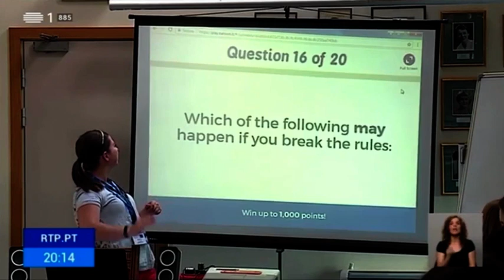Literacia3DI em Cambridge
Conhece a Marta Vasconcelos? A Marta venceu a área de Inglês da iniciativa LITERACIA 3Di, organizada pela Porto Editora, e, como prémio, recebeu um "summer camp" em Cambridge, resultado da parceria com a Cambridge Assessment English Portugal.

Estamos muito contentes em contribuir para alargar os horizontes da Marta, mas também os do Lourenço Rebelo (vencedor de Matemática), da Simone Pinto (vencedora de Ciência) e do Luís Gonçalves (vencedor de Leitura), que receberam um Prémio de Mérito da Fundação Montepio no valor de 3000€ (três mil euros).

Entretanto, já estamos a preparar a 4.ª edição desta iniciativa.